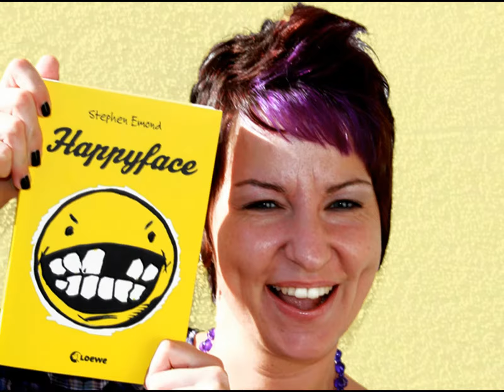Leseratte "Eindeutig Liebe"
Mann trifft Frau, Frau verliebt sich in Mann - das ist nichts Besonderes. Doch als Sienna Nick kennenlernt, ist es anders als in anderen Liebesgeschichten. Sie sieht Nicks gefährlich braune Augen und denkt: Fall. Nicht. In. Sie. Hinein. Denn wer wäre da, um sie aufzufangen, wenn sie fällt? Sienna ist so zerbrechlich. Sie hat so viele Geheimnisse, und er scheint es nicht sonderlich ernst zu meinen. Ein Roman über einen Mann und eine Frau, die sich von Anfang an unendlich lieben - und doch erst einmal nur das Beste und Schlimmste zugleich werden, was möglich ist: beste Freunde.

5 Leseratten

Homepage ist in Arbeit